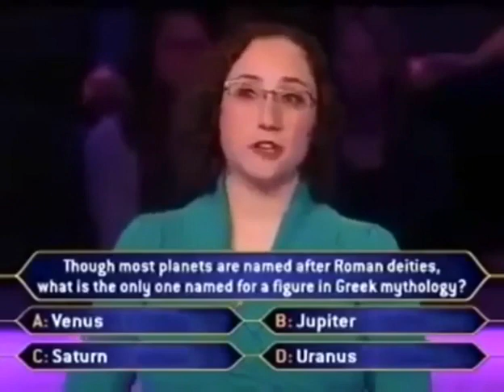when contestants say the wrong thing